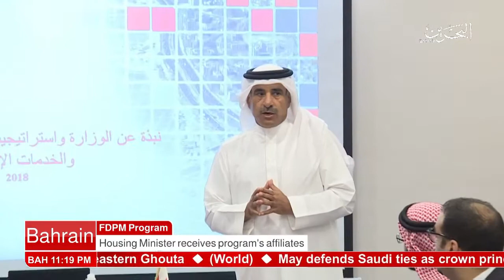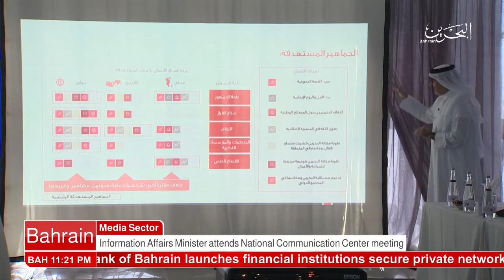البحرين : Bahrain English News Bulletins 2 07-03-2018